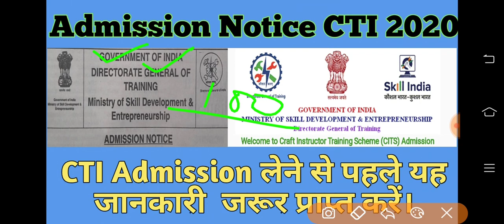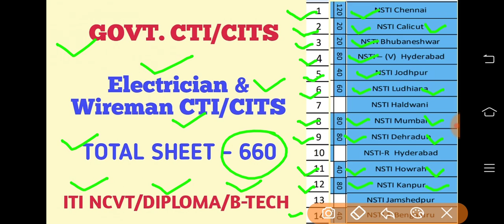CTI/CITS/ Electrician/Wireman/ Admission Information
CTI/CITS/Electrician/wireman/Admissions information.

प्रिय विद्यार्थियों आज आपको CTI ELECTRICIAN/WIREMAN के बारे में बताया गया है।